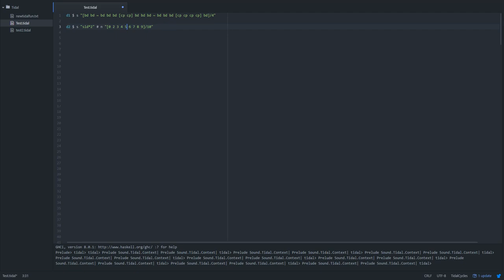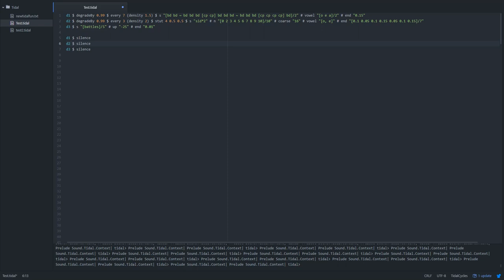TidalCycles jam session